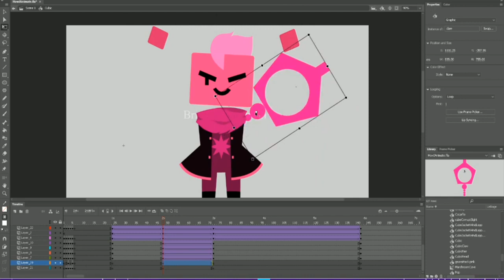🔺Pink Corruption 🎵 Cubic Summoning His Claws Animation | @brittanyrobinson Mirei Touyama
Hello! please help me financially here to my go fund me page
is greatly appreciated !
if u have any questions or comments
or follow me so we can be friends and chat regularly